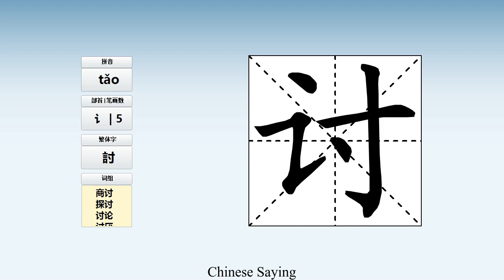How to pronounce 讨 and write 讨 in Chinese